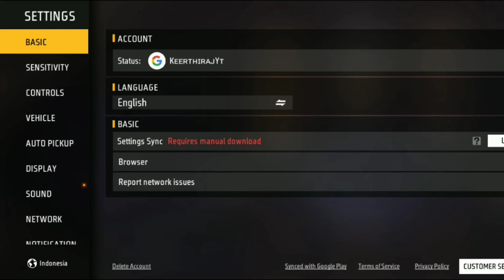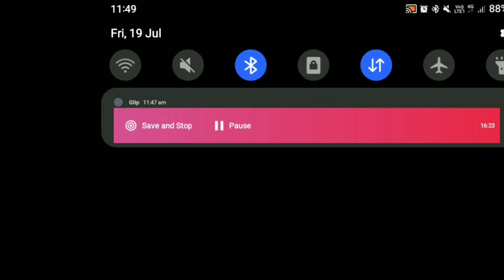MY 15 SERVER ID 😱 FREE FIRE ALL SERVER ID 🤯 HOW TO CREATE ? TAMIL